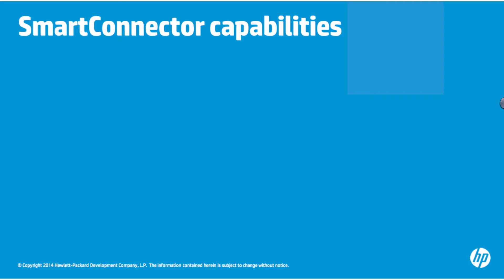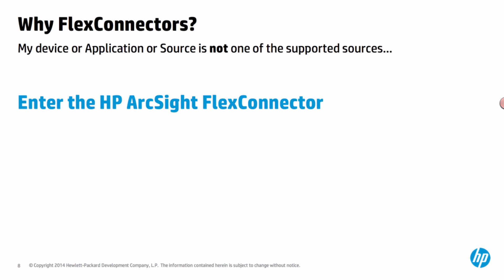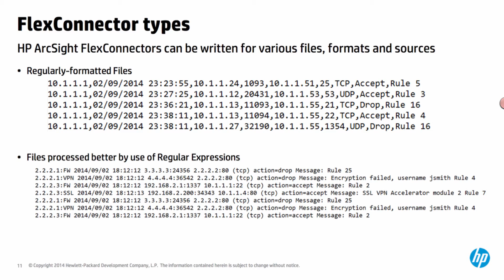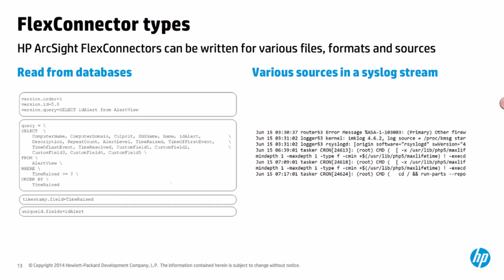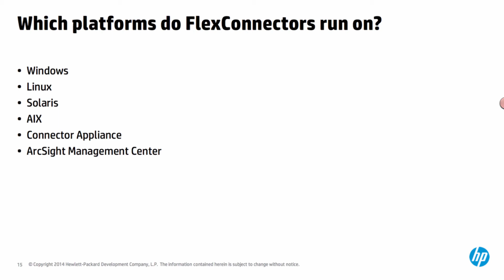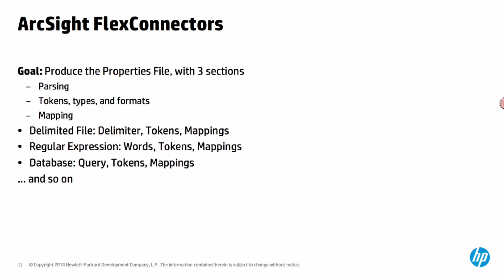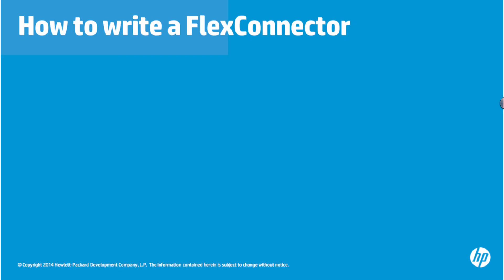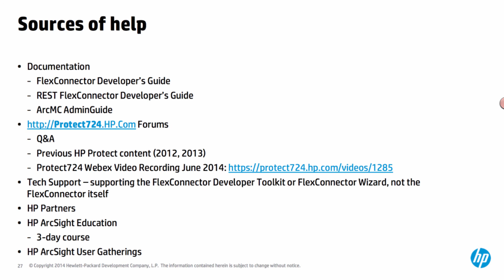ArcSight FlexConnector introduction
This is a short presentation from the Protect conference that goes into the high-level aspects of the FlexConnector framework and how it can be used to support non-standard log sources.

This is just a step through the presentation that was delivered, but I have attempted to fill in some gaps and provide some additional supporting detail around what FlexConnectors are, how they are structured, what you can do with them and how they work.